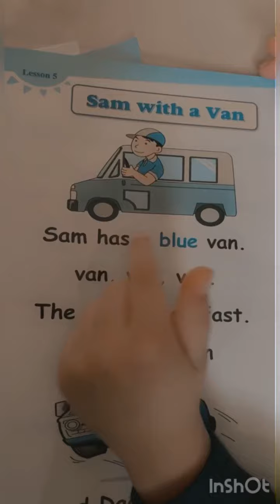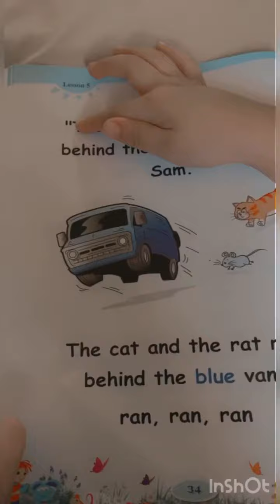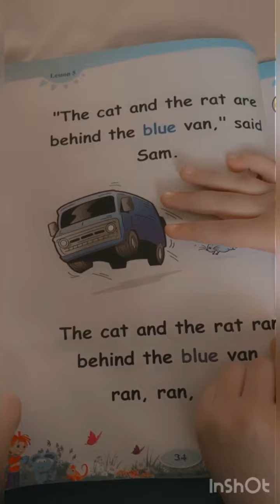Reema_International_School Reading📚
👏KG3D 👏
💖T.Israa  💖

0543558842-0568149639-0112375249